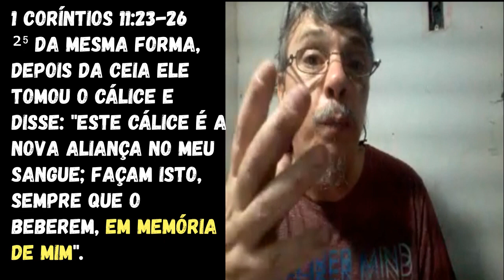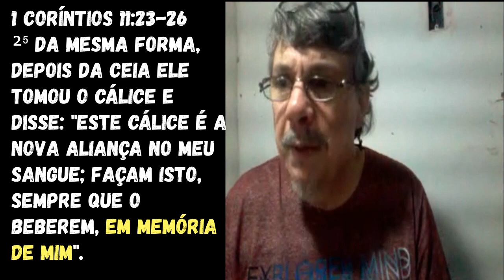FAZEI A CEIA EM MEMÓRIA DE MIM (INSCREVA E DEIXE SEU LIKE).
CANAL DEDICADO A ESTUDOS DOUTRINÁRIOS DO EVANGELHO DA GRAÇA DE DEUS. SE INSCREVAM E VENHAM APRENDER, O EVANGELHO DO CRISTO GLORIFICADO.